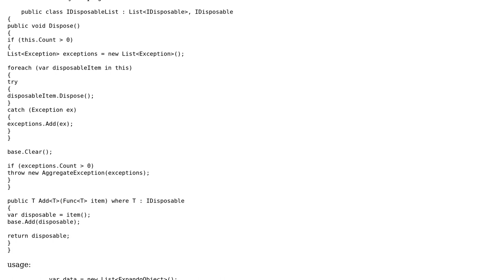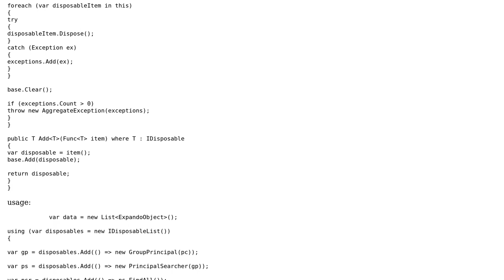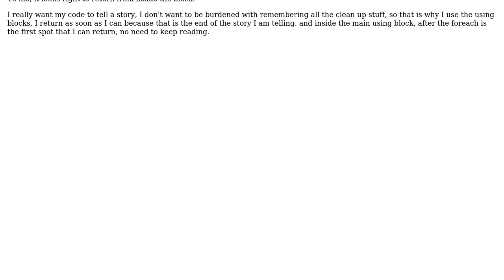Code Review: Get users from groups in active directory, disposing of everything (2 Solutions!!)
Code Review: Get users from groups in active directory, disposing of everything

With thanks & praise to God, and with thanks to the many people who have made this project possible! | Content (except music & images) licensed under CC BY-SA | Music | Images & others | With thanks to user Michael Brandon Morris user Malachi user extremecsharper and the Stack Exchange Network Trademarks are property of their respective owners. You are responsible for your own actions.